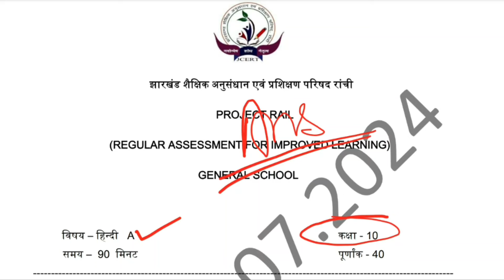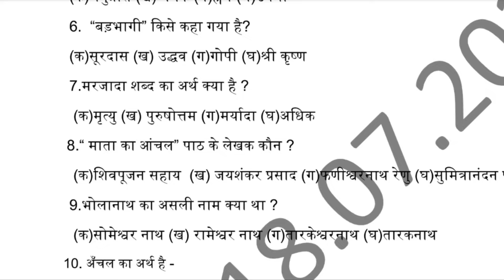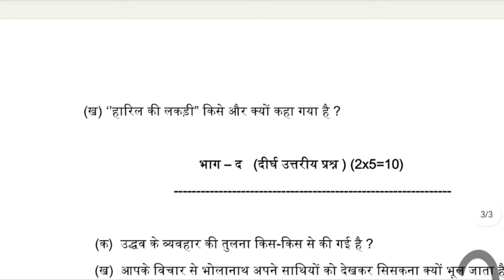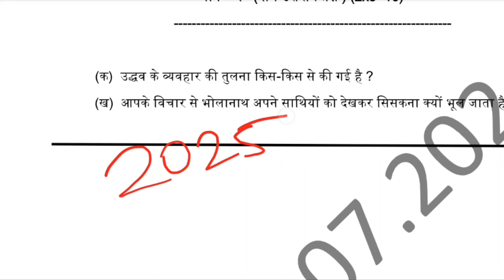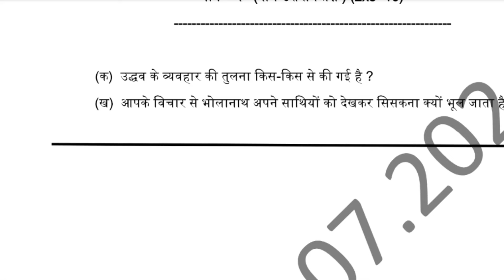Class 10 Hindi Answer Key 18 July | मिला लो आज का उत्तर | JAC Board Mission 2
Class 10th Hindi Answer key, Class 10 Hindi Answer Key || 18 July 2024, jac Board || Hindi Answer sheet, weekly test 18 July JAC Board